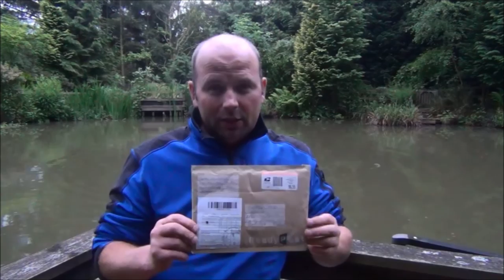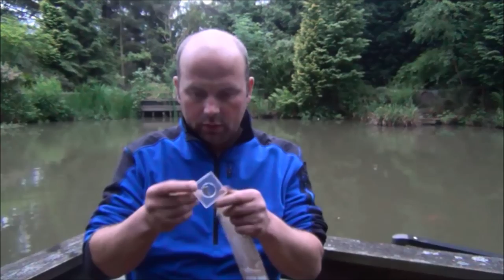THANKS, THANKS AND MORE THANKS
A quick video to give thanks to a few people who I have thanked via email but up to now not in a video.
Thanks to everyone who checks out and appreciates my videos. There should be another 2-3 coming this week as I have lots of detecting footage to edit.